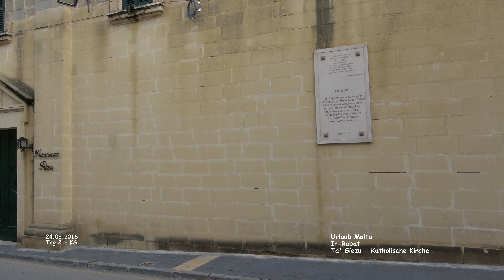Ta' Giezu - Katholische Kirche - Ir-Rabat - Malta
Malta - Urlaub